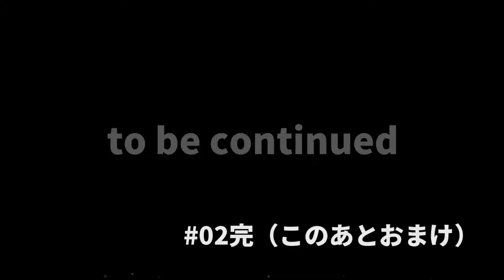【7Days to Die 1.0】焦げ肉しか作れなかった主人公が成長していく最高なクラフトゲー#02（セブンデイズトゥダイ）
１日60分設定で遊ぶとあっというまで物足りない
１日120分設定で遊ぶと夜の時間が長くて怖い
葛藤

※本作はネタバレなしで遊びたいのでコメントの確認が少々遅れます※

（以下、動画内のどうでもいいネタバレ）※視聴後推奨※

〇いつの間にか発生していた脳震盪デバフについて
　じつは１回感染しましたｗ
　２回目の穴掘り報酬でハーブ抗生剤が出ました。即飲み即治療。
　お腹は１ミリも膨れませんでした

〇最後のおまけについて
　カットしてますが見つけてから言葉を発するまで１分ほどかかりました
　サバイバルってそんなもん